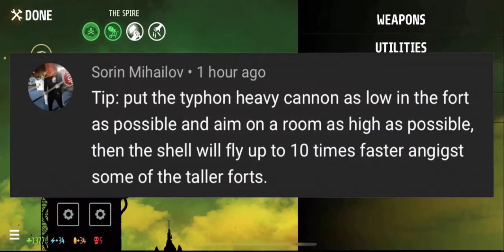REDCON Playthrough Part 11 - The Not-So-Great Bulwark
Another annoying level! Ugh!!! What is it with Hexage and levels that are so annoying?! Anyway, sir back, relax and enjoy the video because I sure didn’t!